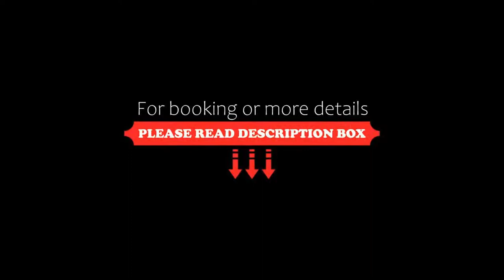Novotel Wellington, Wellington, New Zealand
About Property:
Offering direct access to the Lambton Quay shopping area, just 850 m from Wellington Station, this hotel features rooms with floor-to-ceiling windows and panoramic views. Guests enjoy a fitness centre and 8MB of free Wi-Fi in the lobby per day.
Novotel Wellington is a 1-minute walk from Lambton Quay Cable Car Station, which provides access to the Wellington Botanic Gardens. The famous Te Papa Museum is a 15-minute walk away. It is a 15-minute drive from Wellington International Airport.
All ro...
Property Type: Hotel
Address: 133-137 The Terrace, 6001 Wellington, New Zealand
Searching For
1. Novotel Wellington - Wellington - New Zealand
2. Novotel Wellington - Wellington - New Zealand Address
3. Novotel Wellington - Wellington - New Zealand Rooms
4. Novotel Wellington - Wellington - New Zealand Amenities
5. Novotel Wellington - Wellington - New Zealand Offers and Deals
Audio Credit:
Track Title: Blank Slate
Artist: VYEN